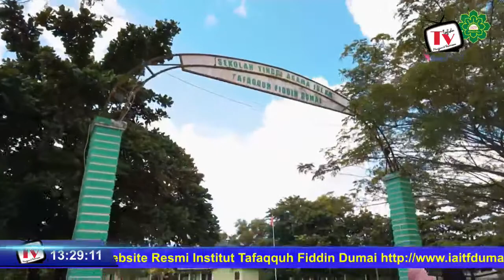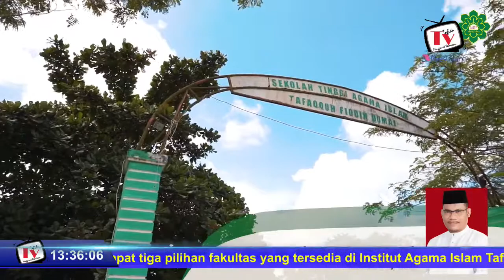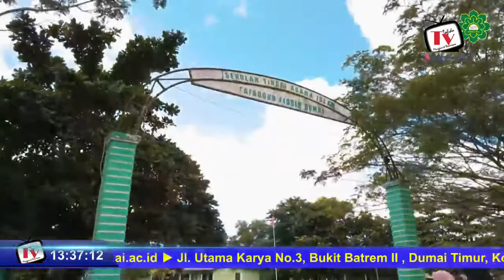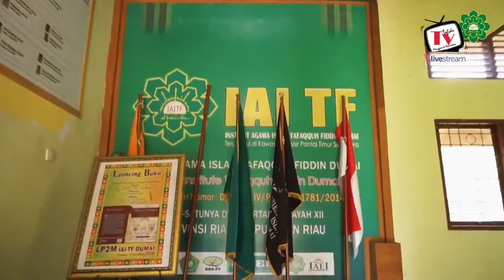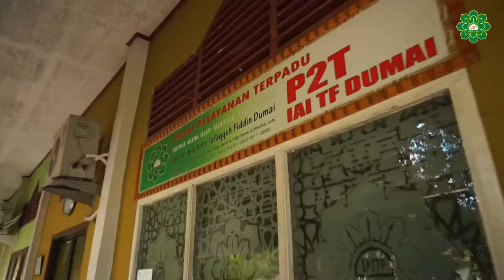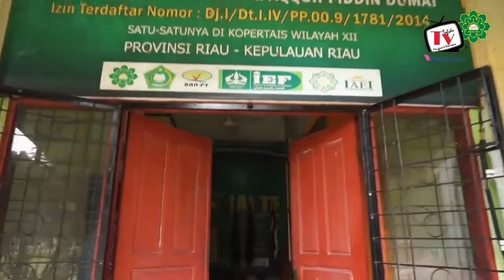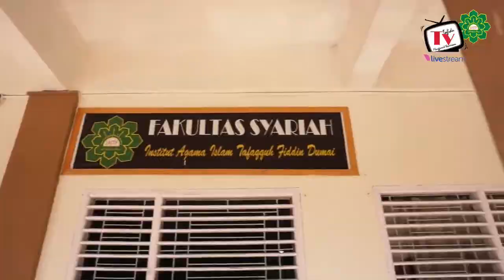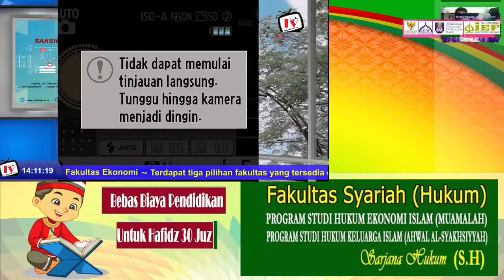Tafidu Televisi Live Stream